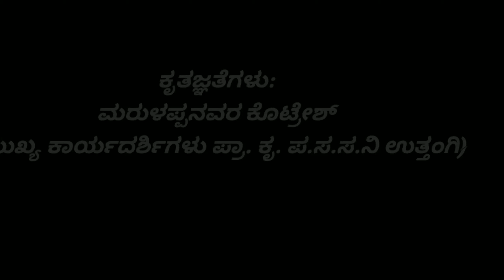Gulabi trailer Kannada short film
Gulabi short film trailer

Directed By : ಸಿಂಹ ಕಾಟ್ರಹಳ್ಳಿ 🙌

ಕ್ಯಾಮರಾ ಹಿಡಿದದ್ದು 📷
ಗುರು ಕೆ ವಿರಾಟ್
ಮನೋಜ್
ಸಿಂಹ ಕೆ

ದುಡ್ಡು ಹಾಕಿದ್ದು 💵💴
ಪ್ರವೀಣ್ ಎಮ್
ಚಂದ್ರು ಚಿಕ್ಕಗೌಡರ್

Film name
ಗುಲಾಬಿ The virus lover

ಕೃತಜ್ಞತೆಗಳು: ಎಂ.ಕೊಟ್ರೇಶ್ (ಮುಖ್ಯ ಕಾರ್ಯದರ್ಶಿಗಳು ಪ್ರಾ. ಕೃ. ಪ.ಸ.ಸ.ನಿ ಉತ್ತಂಗಿ) 🙏

ಕೊಟ್ರೇಶ್ ಯಾತ್ತದ
ಕೊಟ್ರೇಶ್ ಪಾರುಪತ್ತೆಗಾರ್ 🙏

ಚಂದ್ರಣ್ಣ ಚಿoಪಿಗರ 🙏

ಜೈ ಅಂದದ್ದು
S.R.Y Stars ಹುಡುಗರು 🙏